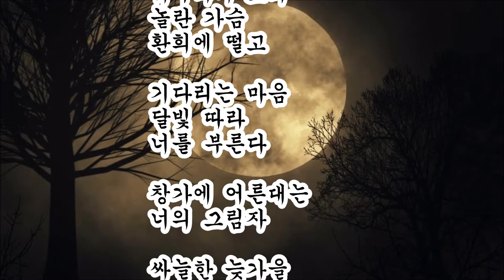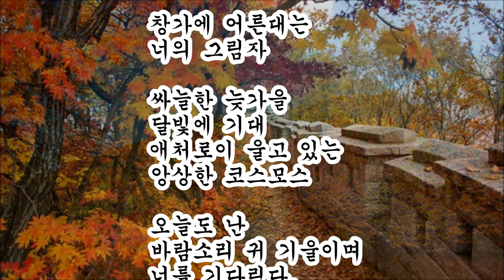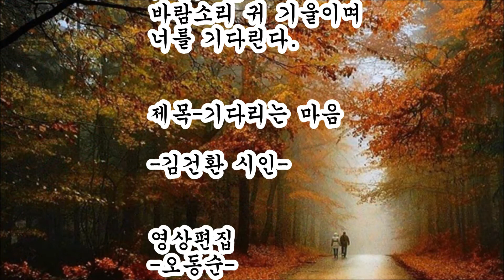기다리는 마음ㅡ김건환 시인